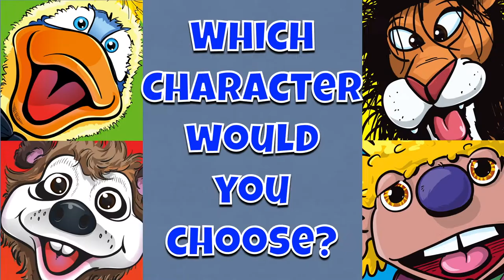Paul at Home | the best way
In this video Paul retells an event from Bible history about a man going the opposite way to what God ha said.  Get ready to groan as we also hear a classic joke form Kato the lion. What is the best way to live you life?

Paul and his incredible puppets can be seen in schools and churches around the Black Country, in the UK. Paul brings Bible Stories to life and presents an engaging thought for the day, whether you are 3 or 93.  These videos can be used in School Assemblies, Collective Worship, Sunday School or Children's Clubs ... etc..  please fo get in touch for more details.

For more puppet fun check out twistonline.co.uk
Illustrations by Greg Clifton of lordart.co.uk

Read this event for yourself in the Bible the book of Jonah Chapter 1, 2 + 3.  Check out what happened next in Paul's next video . . coming soon.